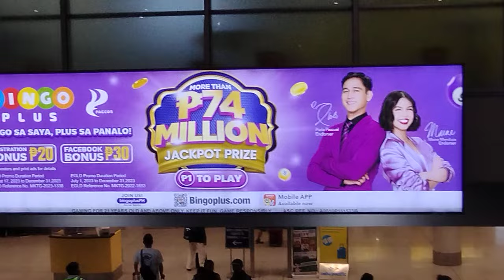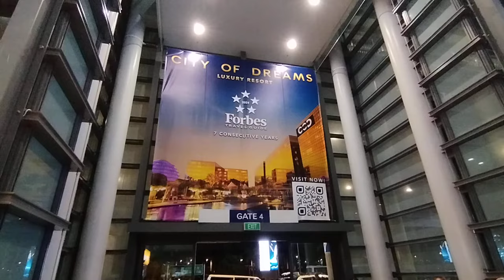Trip Adventure🛫🧳🏙️Family Friendly City of Skyscrapers Part 6 ‪@insta360 insta360 php ita 🇵🇭❤️🇮🇹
Trip Adventure🛫🧳🏙️Family Friendly 1st Travel to Manila Part 6 @insta360 insta360x4 php ita 🇵🇭❤️🇮🇹

Part 6: The City of Skyscrapers

As we stepped out of the airport, we were immediately greeted by the bustling energy of Manila. The city was a maze of towering skyscrapers, bustling streets, and vibrant markets. The skyline was a breathtaking sight, with modern architecture juxtaposed against historic landmarks.

We couldn't wait to explore this fascinating city and discover all the hidden gems it had to offer.

 / xmandredimplefamily

1)This video has no negative impact.
3)It is transformative in nature.